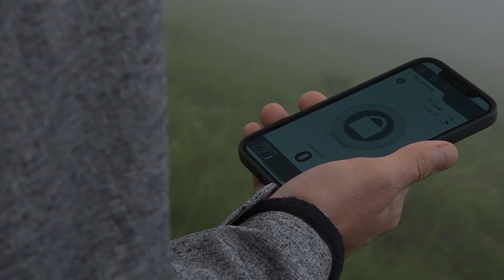21AW JOSEPH ABBOUD MOUNTAIN / Outer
CC1HIW0651
JR1HIW0659
CC1HIW0653